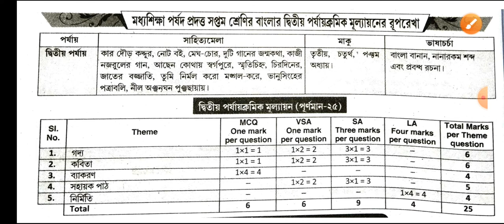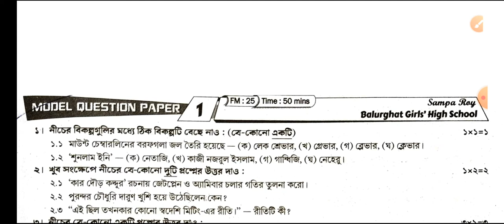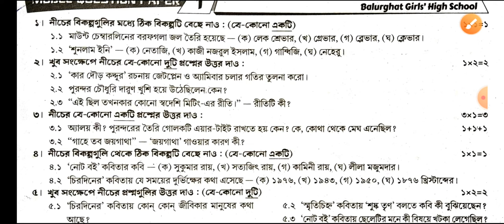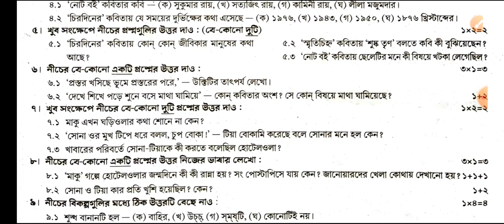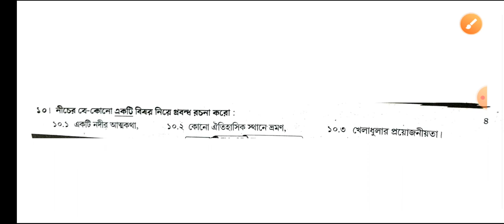class 7 Bengali second unit test question paper 2022 // class 7 second unit test Bengali suggestion.